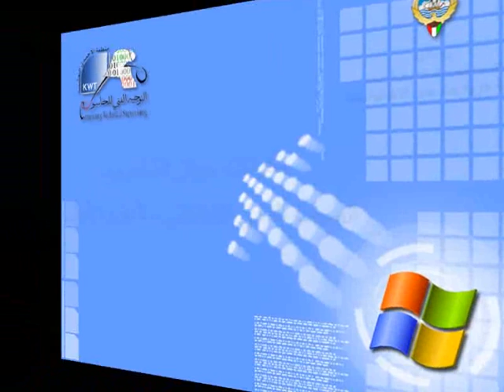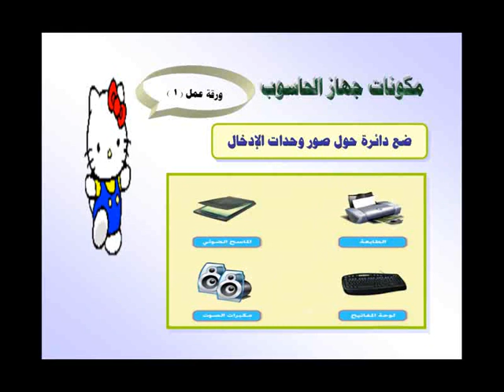grade2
الصف الثاني , الفصل الدراسي الأول ,  وحدة  الثقافة الحاسوبية ,  ,ورقة عمل  (1+2) مفاهيم سابقة لمكونات الحاسوب